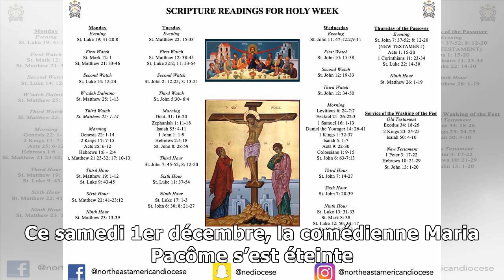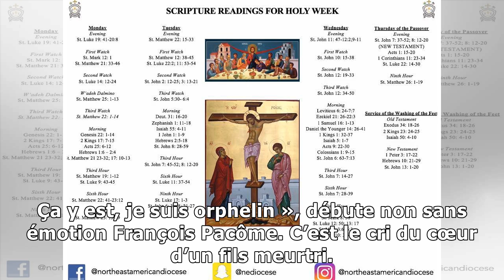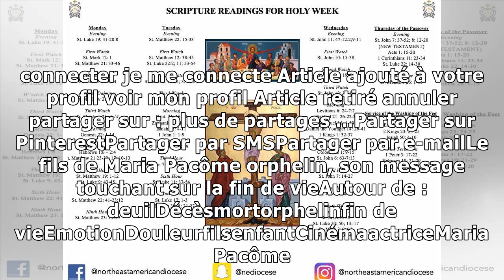Le fils de Maria Pacôme orphelin, son message touchant sur la fin de vie3/12/2018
Maria Pacôme est décédée ce samedi 1er décembre. Son fils, François a publié un bouleversant message sur la fin de vie. C’est une triste nouvelle. Ce samedi 1er décembre, la comédienne Maria Pacôme s’...